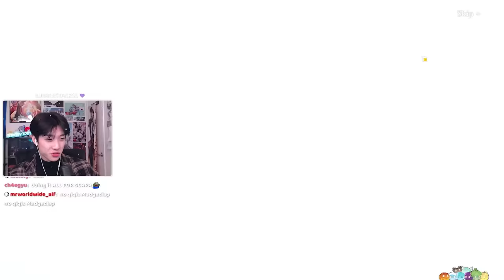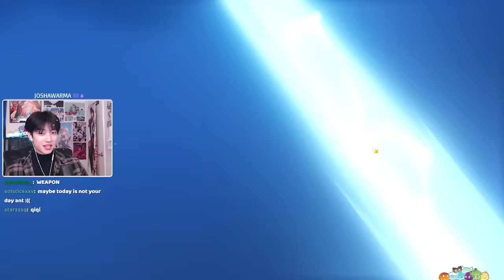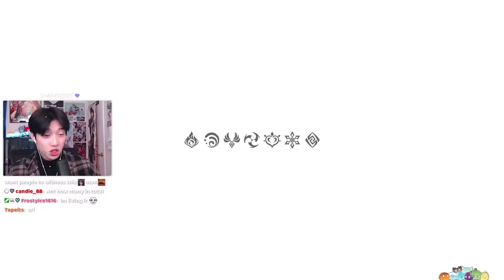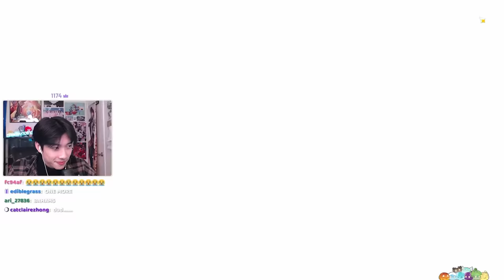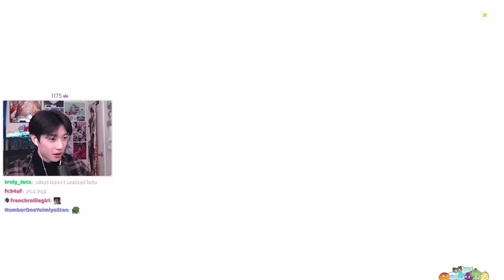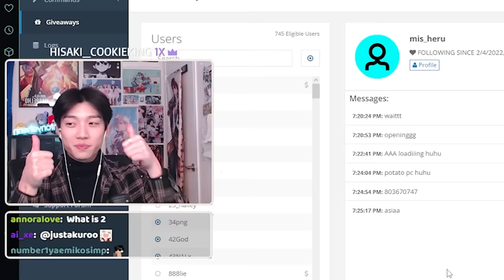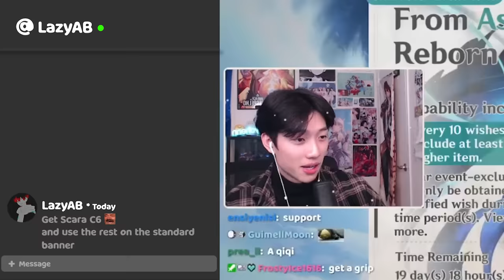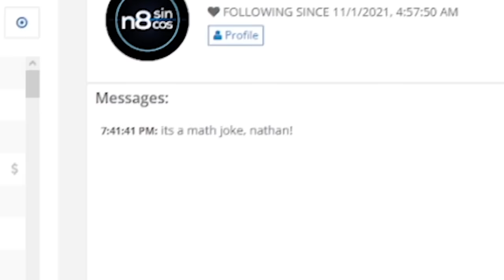1000 Pulls Later...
Over 1000 pulls on 8 different accounts. Welcome to the LARGEST viewer pull session I've ever done...
▼SHOW MORE▼

Other Channels (ง •̀_•́)ง
Antony Chen
17128 Colima Road no.478